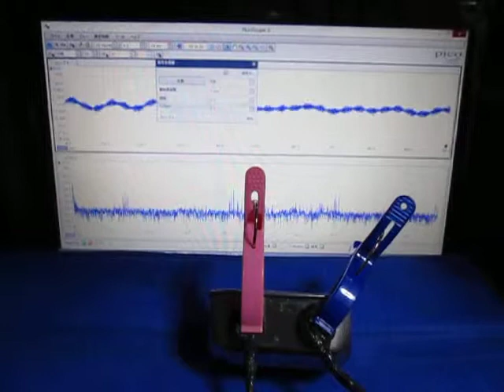超音波の組み合わせ制御技術 ultrasonic-labo